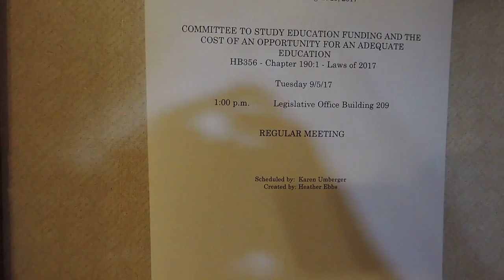2017 09 05 Agenda Outside Meeting Door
Captured using a Nikon Coolpix P520